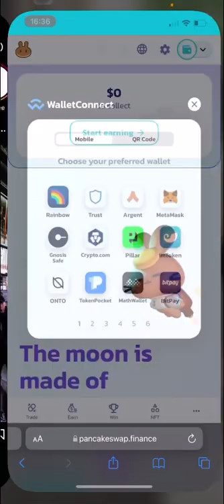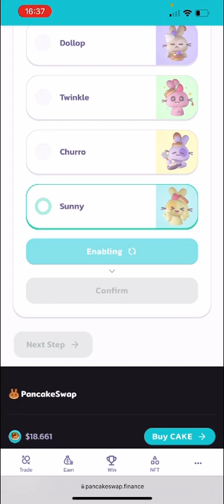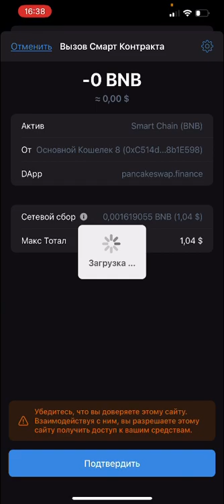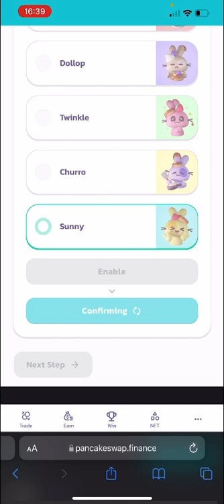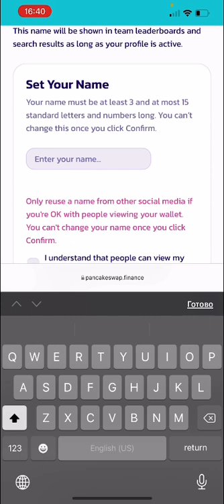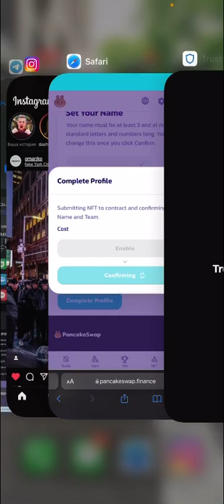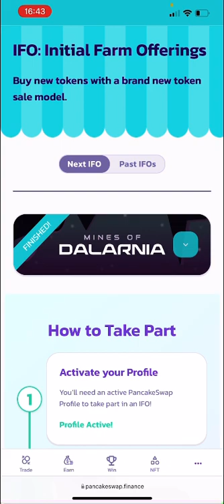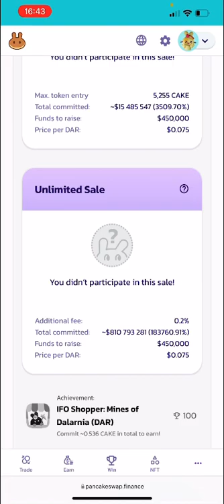Создание профиля на Pancakeswap. IFO на 100$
Создаем профиль на площадке Pancakeswap🔥💰🚀
И участвуем в будущих IFO ✅
Подробная инструкция с порядком действий как создать профиль на площадке 🎁